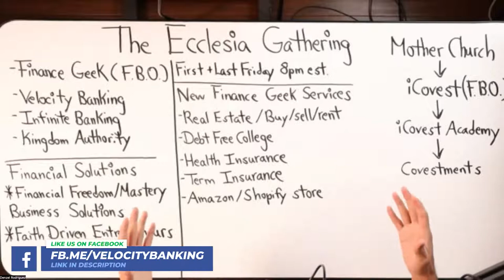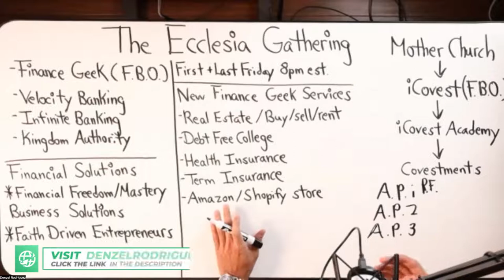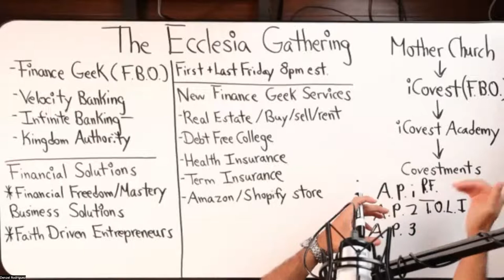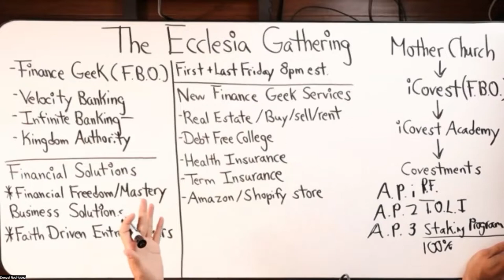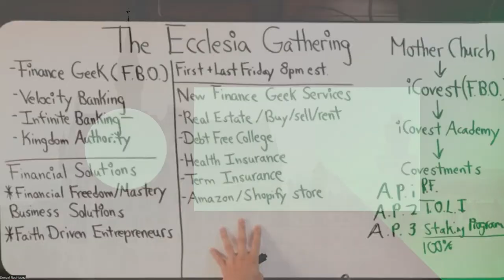Introducing The Ecclesia Gathering